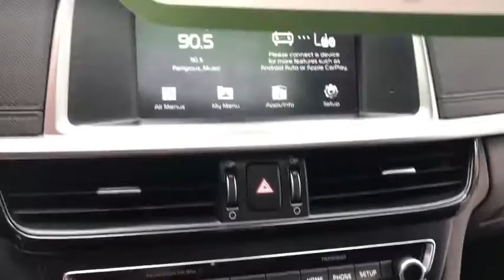2019 Kia Optima Middletown, Frederick, Gaithersburg, Hagerstown, Winchester, MD 23104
Sparkling Silver Used 2019 Kia Optima available in Middletown, Maryland at Braddock Motors. Servicing the Frederick, Gaithersburg, Hagerstown, Winchester, MD area.

Braddock Motors
6921 Urner Ave

Recent Arrival! MD State Inspected * Remainder Factory Warranty * One Owner * Clean Carfax * Android Auto * Apple Car-Play * Bluetooth * Hands Free * MP3 * USB Port * Premium Audio * Rear Backup Camera * Premium Wheels * Blind Spot Warning System * Remote keyless entry * Steering wheel mounted audio controls.brbrSparkling Silver 2019 Kia Optima LX 2.4L I4 DGI DOHC 6-Speed Automatic with Sportmatic FWD 24/33 City/Highway MPGbrbrAwards:br  * 2019 KBB.com 10 Best Sedans Under $30,000   * 2019 KBB.com 10 Most Comfortable Cars Under $30,000brbrCALL NOW!!! Good/Bad Credit/No Credit OK...IN-HOUSE Financing Available NEW First Time Buyers Program!! NO Money Down Programs!!